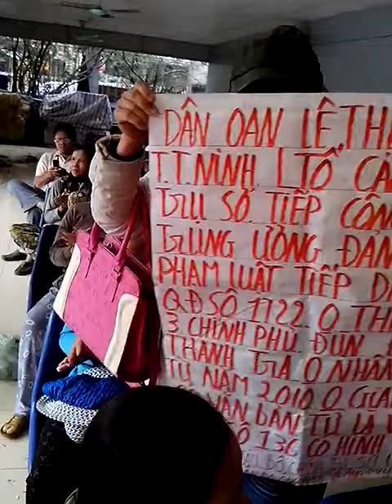dan oan hat day ma di